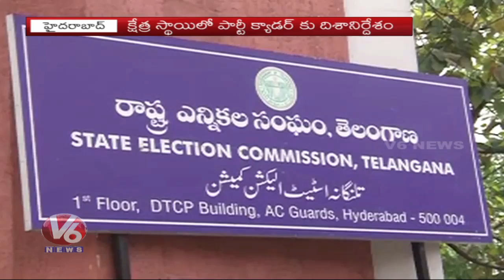CM KCR To Hold Meeting With TRS Party Cadre Over Local Body Elections | Hyderabad | V6 News